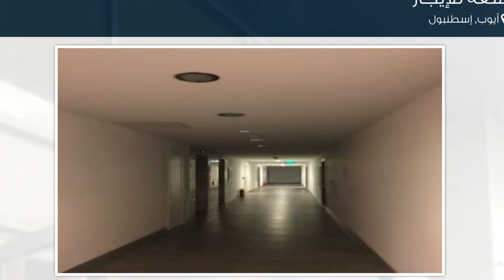شقة للإيجار في شارع كاديسي İstanbul, أيوب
تفاصيل العرض:-

رقم: 2336315

ميزات:-

2 الغرف, 1 غرف أخرى, 2 عدد دورات المياه, 1 سعة مرآب السيارات, 5 عدد الأدوار, 3 رقم الدور, 2014 سنة البناء, انترنت, غاز, مسبح, مطبخ مجهز, مطل على المدينة, سكني, مصعد, صالة